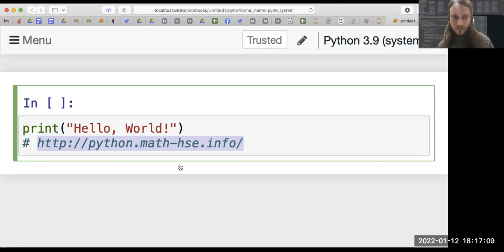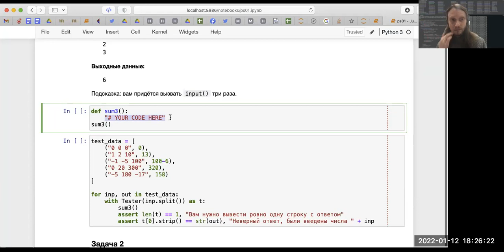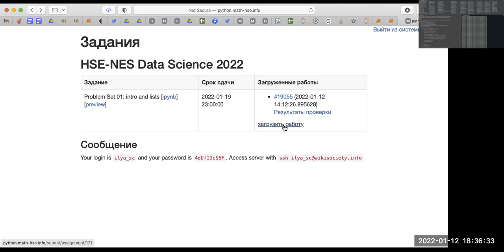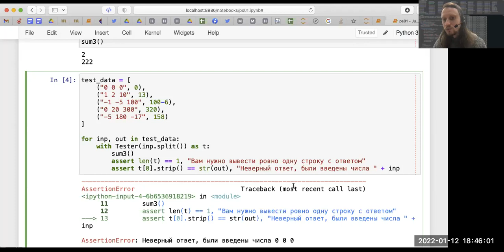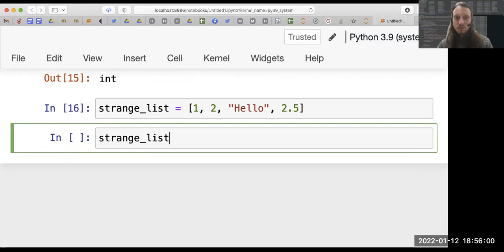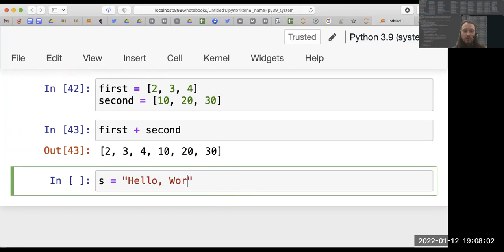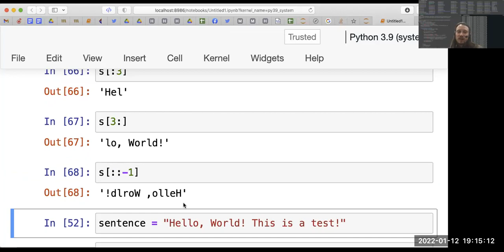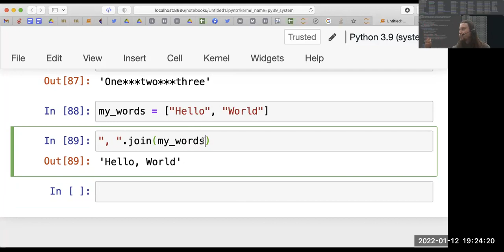Наука о данных ВШЭ-РЭШ 2022-01-12: Списки